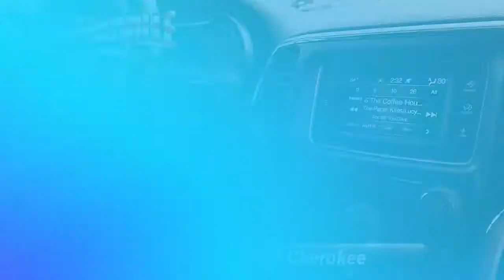Used 2016 Jeep Grand Cherokee Laredo, Sicklerville, NJ 57118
This vehicle is only available at TURNERSVILLE CHRYSLER JEEP DODGE RAM.Granite Crystal Metallic Clearcoat 2016 Jeep Grand Cherokee Laredo 4WD 8-Speed Automatic 3.6L V6 24V VVTOdometer is 9252 miles below market average!

[RLVID:17066:1a6f8449c8128df0:6c9b081c315630a2:1]